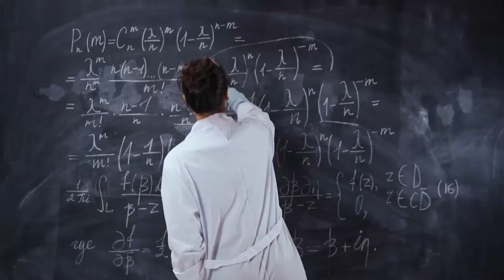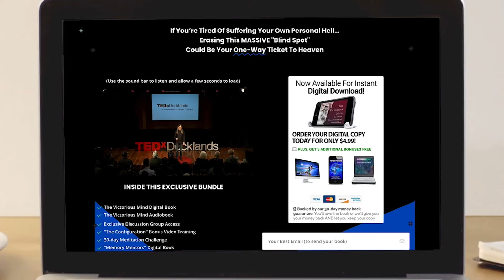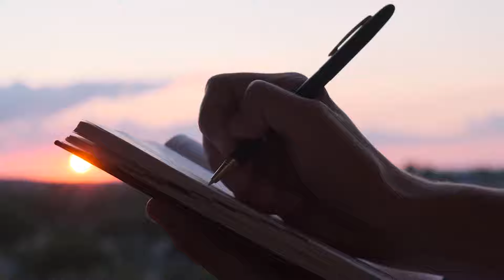The Truth That Every Successful Learner Needs To Know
✅ Do you want to score top grades or get a raise at work?

This digital download will help you cut through the noise and distractions.

It will give you the memory techniques needed to learn faster, remember more, and above all, focus.

Concentration is the key and it can be yours on demand.

Take it.

About Dr. Anthony Metivier:

Anthony Metivier is the founder of the Magnetic Memory Method, a systematic, 21st Century approach to memorizing foreign language vocabulary, names, music, poetry and much more in ways that are easy, elegant, effective and fun.

Anthony writes his books and creates video courses for a variety of people who need help with a number of different memory needs.

• Using memory training and brain exercises for optimizing brain health.
• Eliminating with information overload.
• Memory for general self improvement (confidence, personal mastery, business achievement).
• Memory-based meditation for focus, concentration and mental clarity.

What separates Anthony from other memory trainers is that he doesn’t focus on long strings of digits or training for memory championships. He offers simple techniques for memorizing the information that improves your daily life. There’s no hype in his training, just techniques that work.